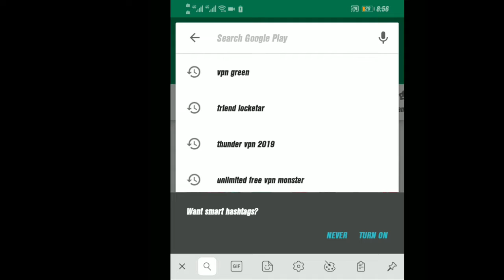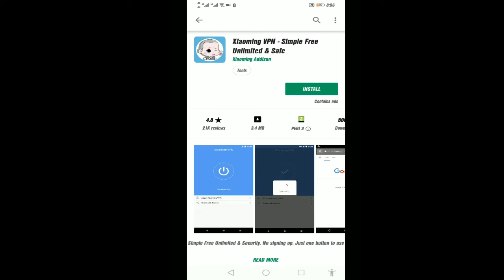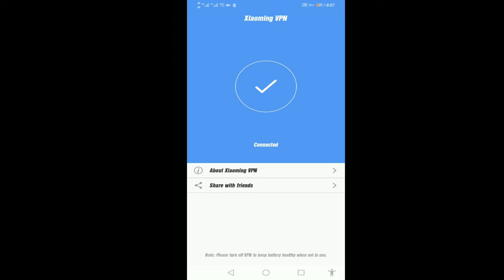Deira vpn working proper work l UAE Tech Support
Xiaoming VPN helps you access the Internet by using VPN Servers. No signing up, no purchase. Just one button to use.

Principle of Xiaoming VPN：
1. Just one button to use
2. Feel free to use
3. No signing up, no purchase.
4. Keeps updating and available to use
5. Contains only one set of ad

Notice:- If You Enjoy This Video Please Go My Channel Home Page Enjoy More Awesome Helpful Video
*** ANTI-PIRACY WARNING ***
This content is Copyright to UAE Tech Support ! Legal action will be taken against those who violate the copyright of the following material presented!

Instrumental: "Kill 'Em" by Silver Krueger.